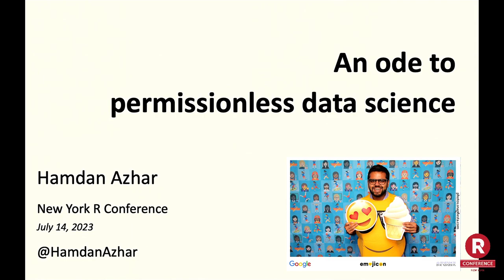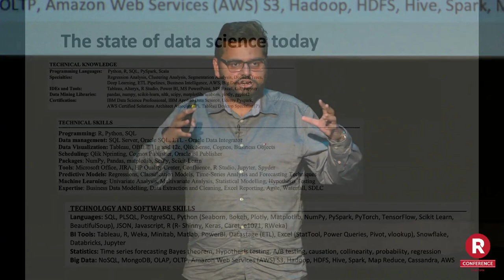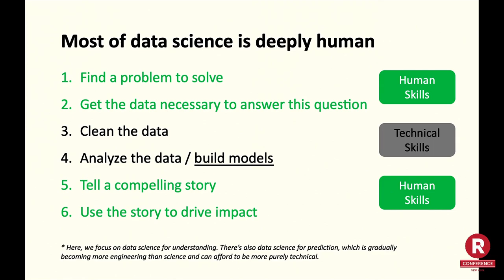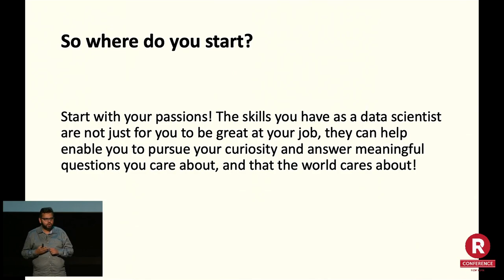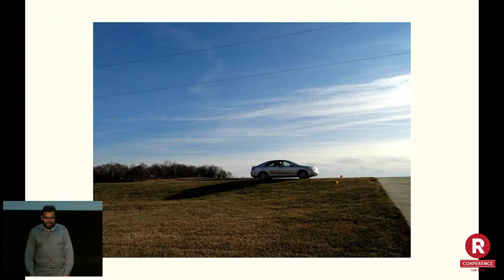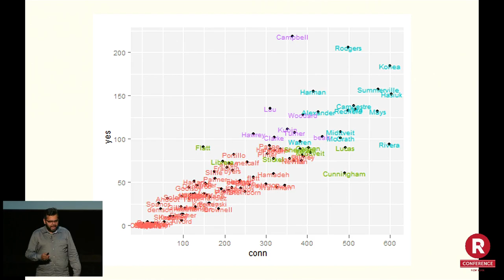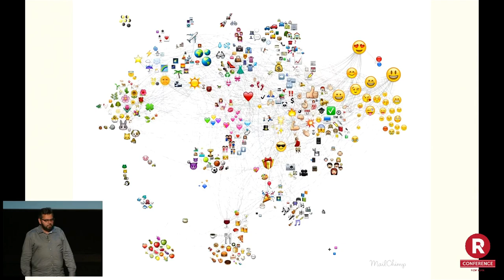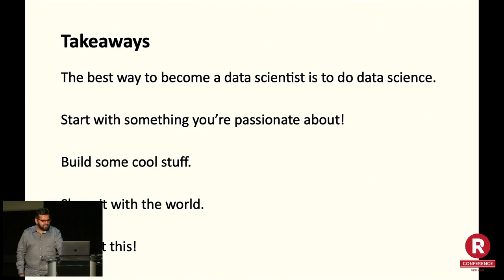Hamdan Azhar - An Ode to Permissionless Data Science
An Ode to Permissionless Data Science by Hamdan Azhar

Abstract: In the 11 years since Harvard Business Review called data scientist the “sexiest job of the 21st century”, the field has exploded in both popularity and societal impact. In this talk, I argue that despite seemingly fierce competition in the  job market, the barriers to entry to becoming a data scientist have never been lower. Data is all around us and the tools to understand this data are ubiquitous and more powerful than ever. Through sharing stories from my journey working with data in political campaigns, emojis in social networks, and news deserts, I’ll demonstrate that the best way to become a data scientist is by doing data science.

Bio: Hamdan Azhar is a data science, analytics, and research leader with over 10 years of experience discovering meaningful insights in complex datasets and using storytelling to drive business, product, and social impact. The founder of PRISMOJI, he was formerly a director at Blockchain Technologies Corporation, and prior to that, was a data scientist at Facebook, at GraphScience, and on Ron Paul's 2012 presidential campaign. A prolific writer and public speaker, his writings on technology and culture have been published in WIRED, VICE, Forbes, the Washington Post, and the Christian Science Monitor. He has taught data science courses at Boston University and at the City University of New York and has delivered invited lectures in over 14 countries. He is a co-inventor on Facebook's granted patent on emoji machine learning. A native of Brooklyn, New York, Hamdan holds a master’s degree in biostatistics from the University of Michigan, a bachelor’s degree in economics from Penn State, and completed one year of the Ph.D. program in neuroscience at the University of Chicago.

Presented at the 2023 New York R Conference (July 14, 2023)